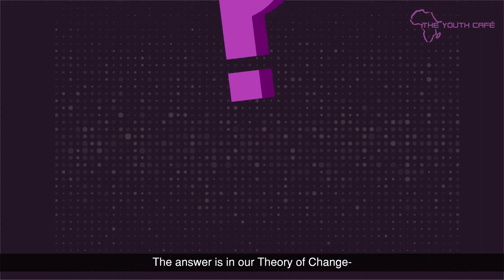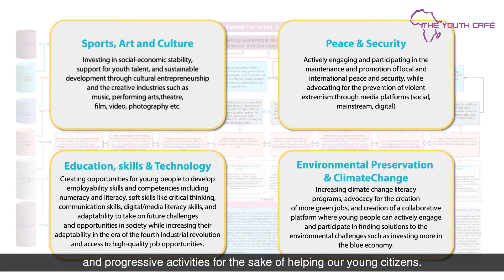What Focus Areas Does The Youth Café Work In?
While active on a number of cross-cutting issues, The Youth Café works mainly in eight priority areas to which it brings a multidisciplinary and multi-perspective approach. These are: Peace and Security, Including Preventing Violent Extremism; Governance and Political Inclusion (Remittances and Accountability); Culture, Arts, and Sports; Education and Skills; Business, Job Creation and Entrepreneurship, Universal Health Coverage, Environmental Preservation, and Climate Change. The Eight Pillars of The Youth Café provide an essential organizing structure for the development and implementation of its various programs and initiatives, which all play a critical role in reducing youth deprivation and socio-economic empowerment of young people in the continent.

Watch this 2D animated video we have developed to get better insight into our projects under these focus areas.